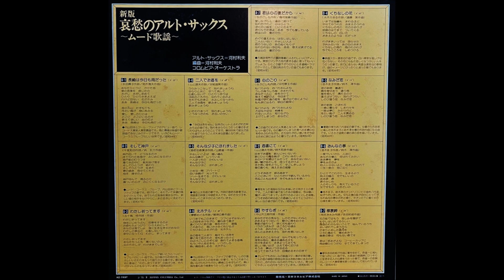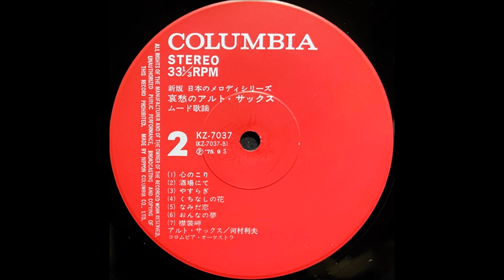「そんな夕子にほれました」河村利夫（増位山太志郎） ムード・アルト・サックス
新版「哀愁のアルト・サックス　～ムード歌謡～」

アルト・サックス：河村利夫
編曲：河村利夫
コロムビア・オーケストラ

日本コロムビア株式会社                         KZ - 7037